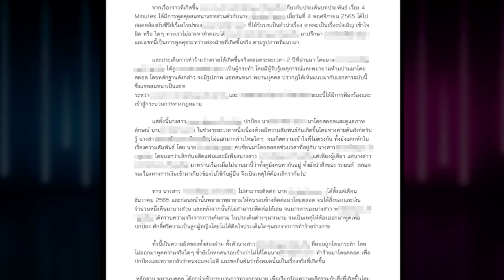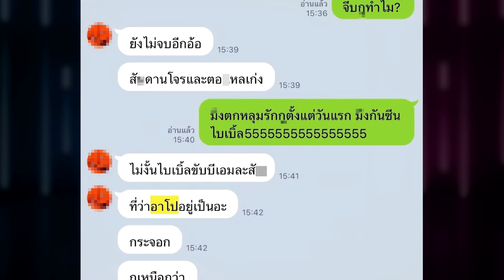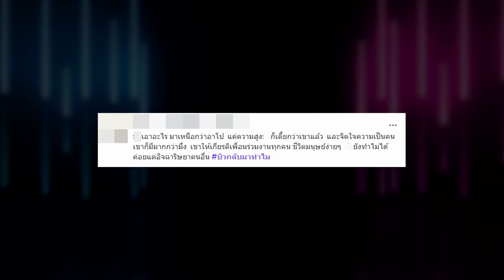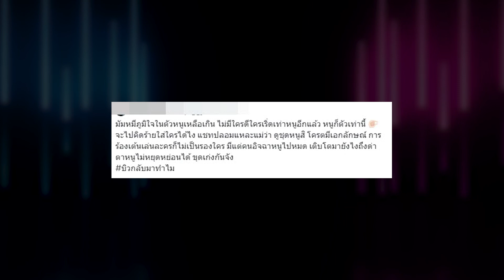"บิว จักรพันธ์"โดนดราม่าถล่มอีกแล้ว แฉแชตเหยียดคู่จิ้นตัวเอง มัมหมีโดดป้อง | TOP DARA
จากกรณีที่เกิดดราม่าร้อนฉ่า ระหว่างนักแสดงหนุ่มขวัญใจวัยรุ่น “บิว - จักรพันธ์ พุทธา” กับอดีตแฟนสาวนักเขียนนิยาย ที่ฝ่ายหญิงออกโพสต์แฉอ้างถูกทำร้ายร่างกาย คบซ้อน รวมไปถึงปมทิ้งของขวัญจากแฟนคลับ จนกลายเป็นประเด็นที่ถูกวิจารณ์อย่างหนัก และถึงขั้นฟ้องร้องกัน